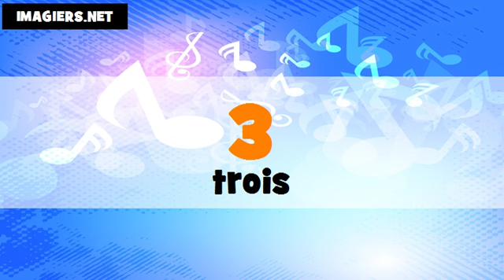The numbers in French # From 1 to 100 # Féminin+masculin